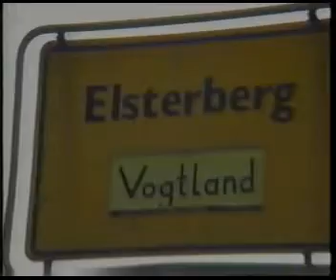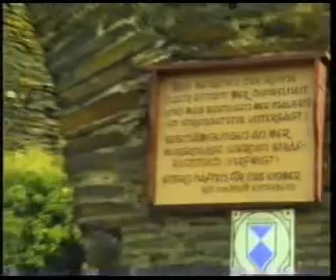Elsterberg 1991 Teil 1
Ein Filmchen in VHS (Lagergeschädigt) aber sehenswert
von Schülern der Elsterberger Schule kommentiert.
Leider öfters kopiert.